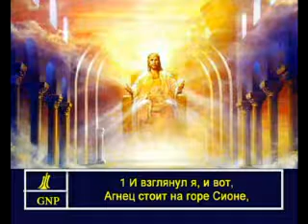Revelation 14 Russian Picture Bible